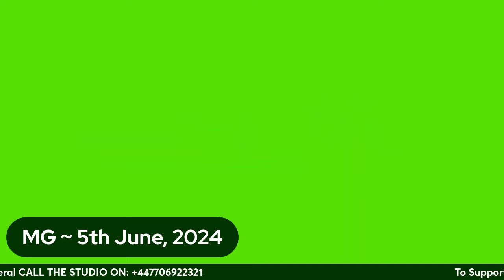REACTIONS: SUBSIDY IS BACK; Wale Idun Says Over N9tr Goes Into Payin Marketers; WHITE MALICE - Pt 2